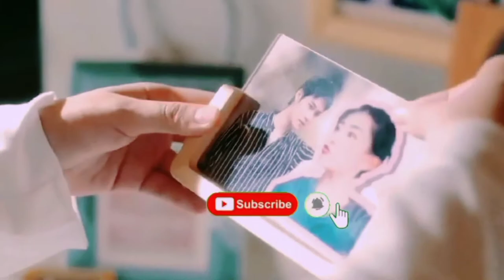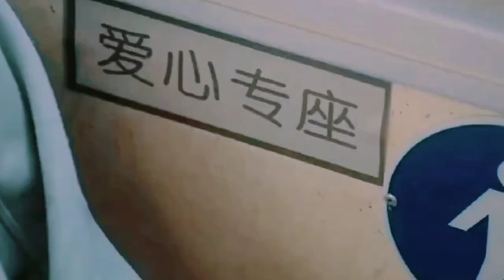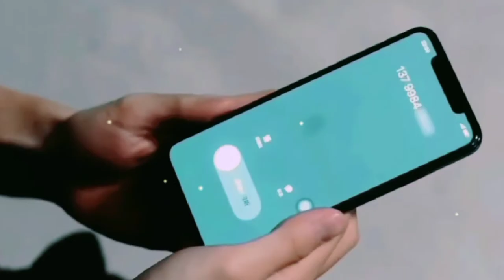ミThe Day of Becoming You ミ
☄️The leader of a boyband and an entertainment reporter are forced into many outrageous situations after they switched bodies.

☄️Jiang Yi is a big star in the entertainment industry. He is the cold and distant leader of a popular boy band. In reality, he's simply not good at expressing himself ever since his parents divorced when he was young.

☄️Meanwhile, Yu Sheng Sheng has become an entertainment reporter who keeps running up against a stone wall at work.

☄️Their lives were not meant to intersect, but an accident results in the two exchanging bodies on their birthday which happens to fall on the same day.

☄️The sudden change catches them off guard and with only each other to turn to for support in the days and nights that followed, Jiang Yi and Yu Sheng Sheng gradually fall in love.

🔥CAST🔥

Steven Zhang
✓Jiang Yi

Liang Jie
✓Yu Sheng Sheng

For more mv clips 🎬